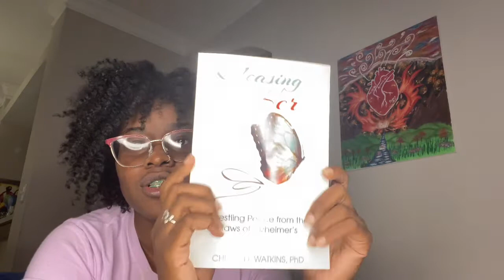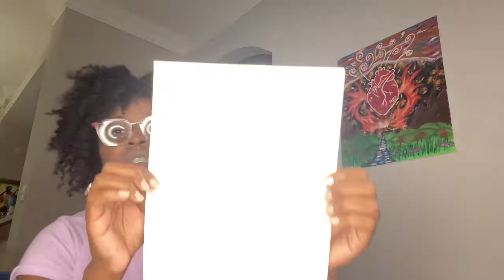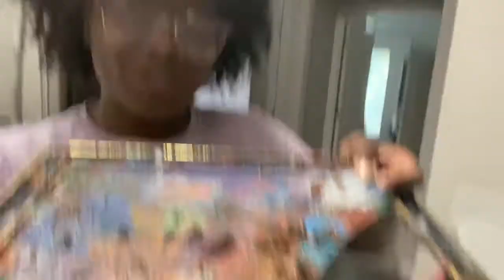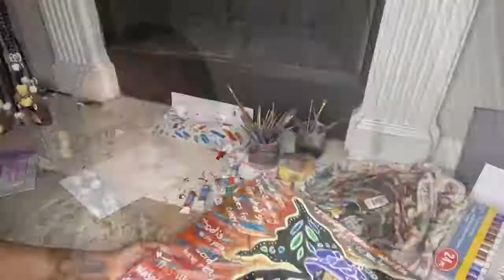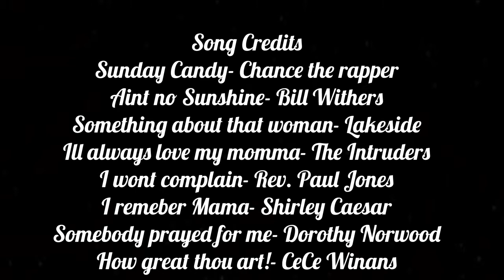Releasing Her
All music credits are listed in the video.

This video is dedicated to my God mom and her mother Mrs. E. Jean Watkins!

Please purchase a copy of my God moms book, Releasing her!